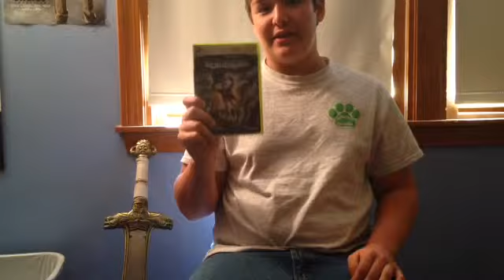Deadrising Review (Xbox 360)